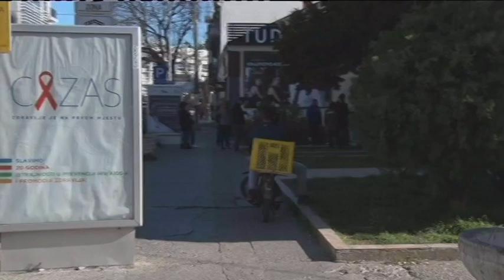BOJE JUTRA - Uključenje: ISKLJUČENA VODA NA SVIM JAVNIM ČESMAMA